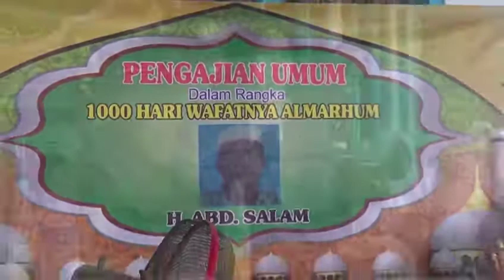FATAYAT Dalam Rangka 1000 Hari Alm H Abd Salam Bersama Nyai Alfu Laila Subhan